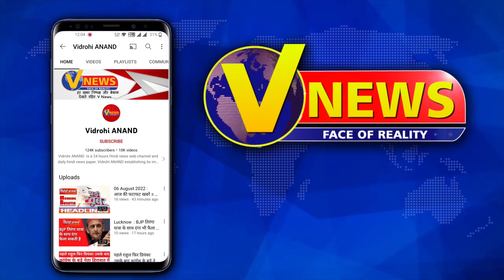Lucknow University में फीस बढ़ोतरी को लेकर छात्रों ने किया विरोध प्रदर्शन